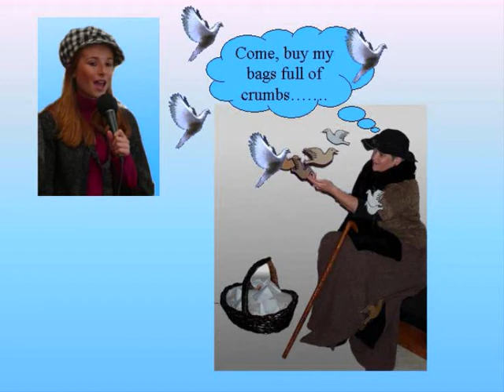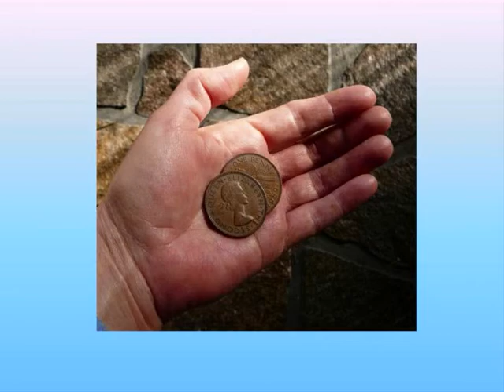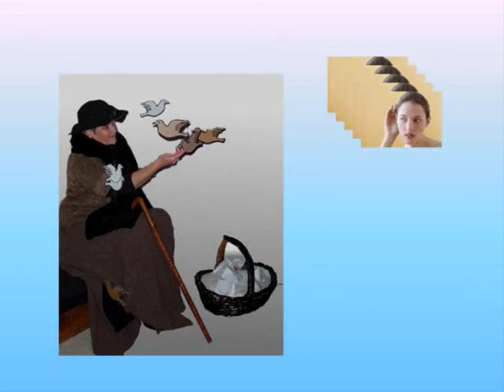Feed the Birds from Mary Poppins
The Short Sistars from Tauranga, New Zealand, singing the beautiful song "Feed the Birds" from Mary Poppins.